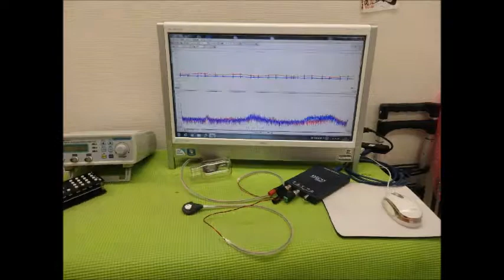超音波実験写真（超音波研究に関するスライドショー） ultrasonic-labo